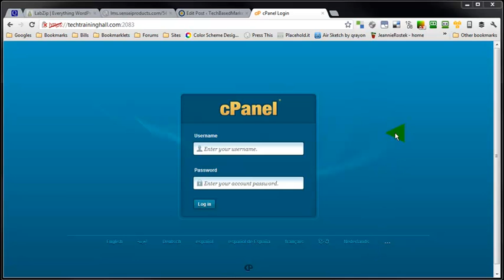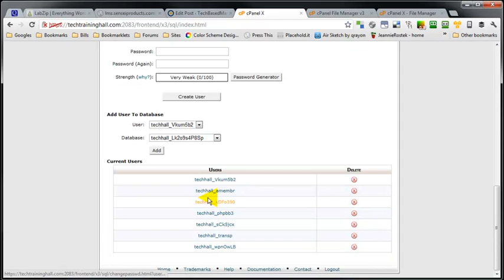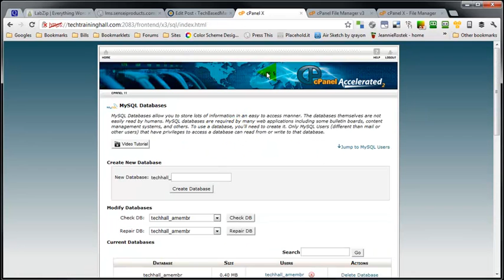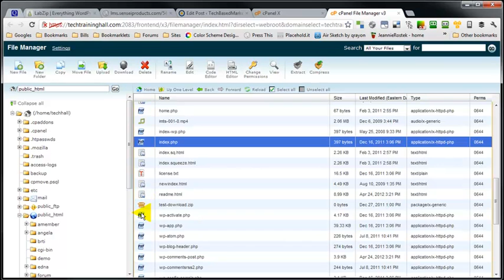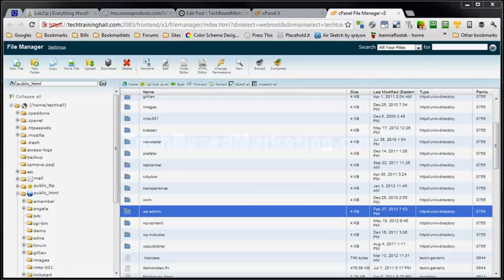Manually deleting a WordPress site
Messed up your WordPress site or simply want to junk it and start over? Here's how you'd manually delete it.